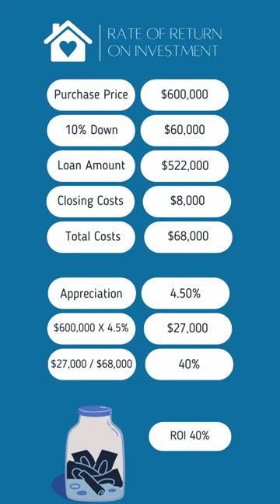Rate of Return on Investment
Questioning whether it's the right time to buy a home?